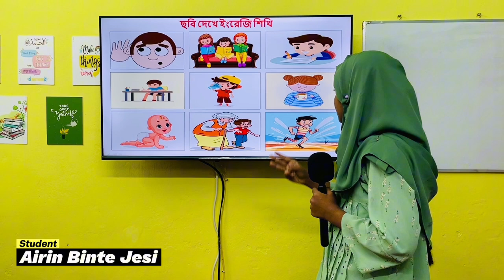Picture Description (Season - 01) | Kids Spoken English